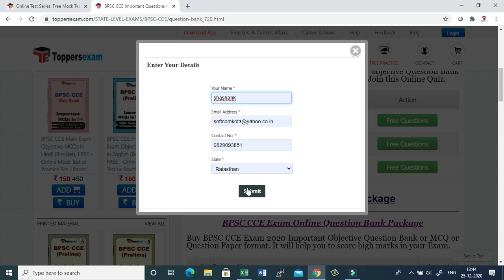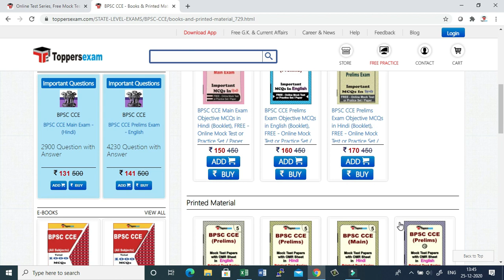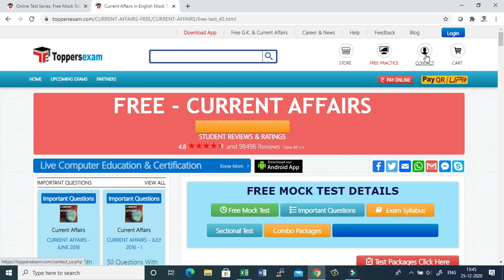BPSC CCE 2021 Free Online Mock Test Series , Important Questions , Update Syllabus, eBook